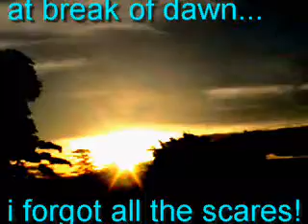at break of /mjrfmpaul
the coming of a new born day makes me feel great!